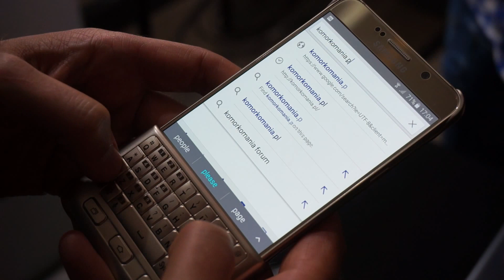Fizyczna klawiatura do Samsung Galaxy Note 5